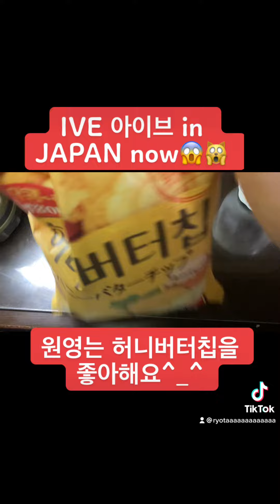IVE in Japan ウォニョンの好きな食べ物は？